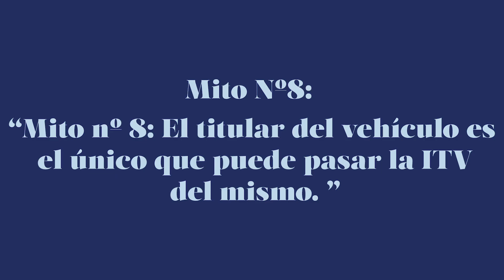El titular del vehículo NO es el único que puede pasar la ITV del mismo - Desmontando mitos ITV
Nuevo vídeo DesmontandoMitosITV: “El titular del vehículo NO es el único que puede pasar la ITV del mismo”.